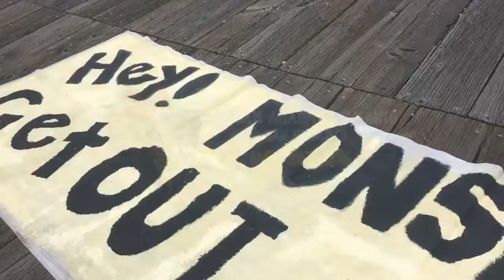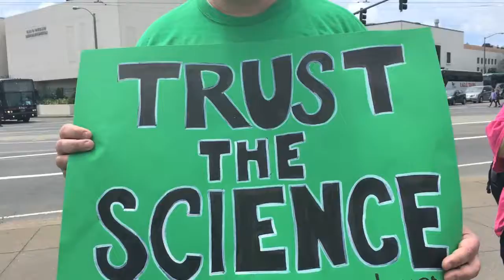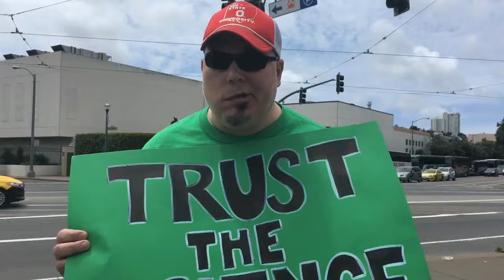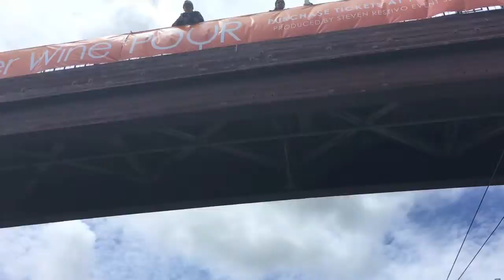March Against Monsanto San Francisco May 21, 2016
Pow Magazine Documentary Presents March Against Monsanto San Francisco May 21, 2016:

Ban Round Up (Glyphosate) In SF!
Organic Non-GMO Food In Our Supply!
Biodiversity and Agroecology!
Indigenous Land Rights!

Video interview and editing by Pow Magazine